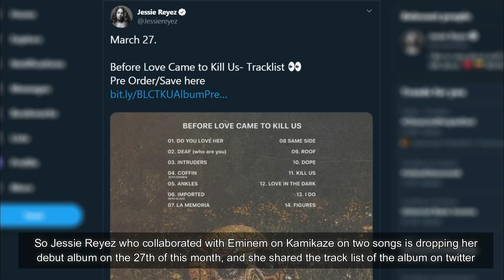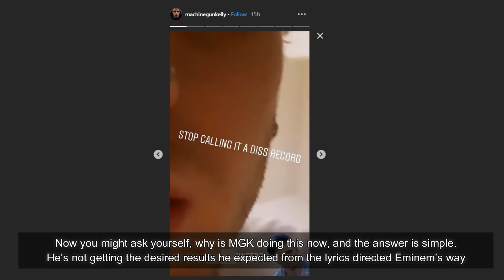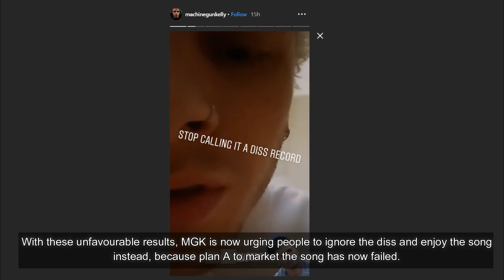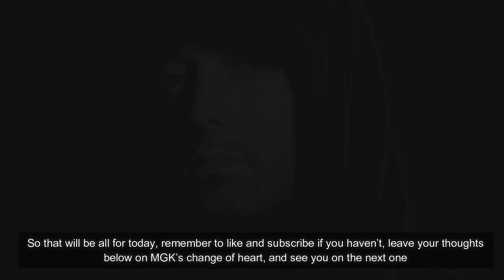Music From Eminem X Jessie Reyez “Coffin” Incoming, MGK Reacts To New Song Being Called Eminem Diss